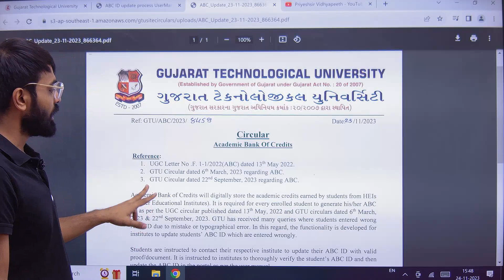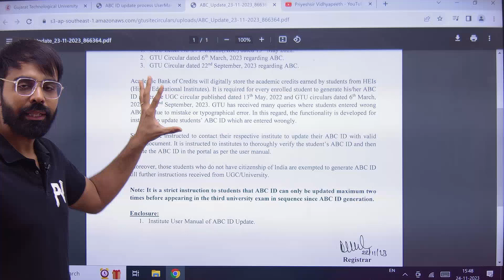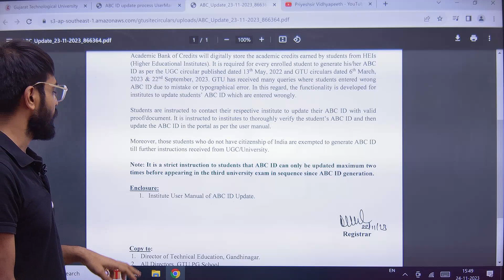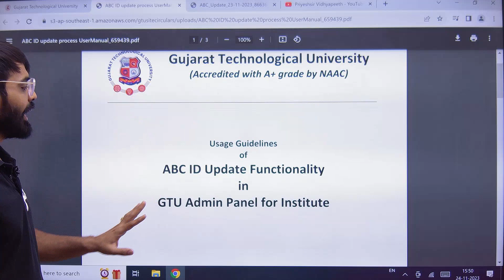ABC ID | GTU LATEST CIRCULAR | FOR ALL GTU STUDENTS | YE NAHI KIYA TO EXAM NAHI..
# CE/IT 5th SEMESTER COURSES :

[1] ADA [ Analysis and Design of Algorithms ] (3150703) Video Course

# CE/IT Engineering Subjects

gtu maths sem 1
gtu,gtu result
gtu news
gtu exam
gtu maths 1
maths 1 gtu
gtu updates
gtu exam news today
maths 1 imp gtu
maths 1 gtu imp
maths 1 gtu imps
gtu maths 1 paper
gtu most imp maths
degreeexamspreparation
degreeexamspreparation degreeexamspreparation
degreeexamspreparation maths maths 1 gtu
how to clear maths 1 kt gtu
gtu first sem syllabus
gtu studies,gtu update
gtu upadates
gtu new update
gtu news today
gtu maths1
gtu exam update
gtu update news,gtu big updates
gtu latest news
gtu maths-1 classes,gtu maths